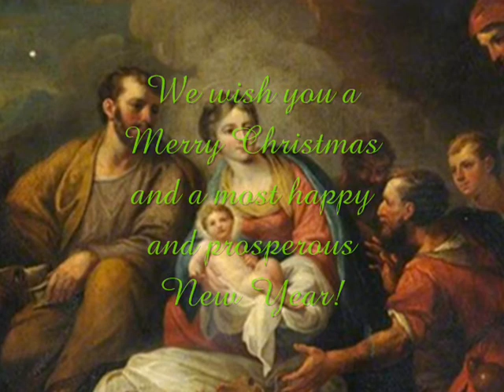"Royal Son" featuring Dee Whittington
"Royal Son"

Please click on the "Show More" button below

Royal Son
The Christmas Edition of "The Singer Series" featuring the talented and charming Dee Whittington, taking the stage once again singing an original song by Rob Elliott and Tom Simanek.
For more music from them,use the links listed below:

(Formerly,YouTube/midnightsongstress)

Royal Son

Of wisdom old
the star foretold
the coming of the King.

With guiding light
all through the night
three wise men it did bring.

A child was born
on Christmas morn
our savior King of kings

Most royal Son
the Chosen One
all Earth and Heaven sing

Noel Noel
rejoice in praise
The Son of God has come.
Noel Noel
open your hearts
to love for everyone

The angels pray
this holy day
in heaven and on Earth

His light will shine
for all mankind
from this most humble birth

Noel Noel
rejoice in praise
Noel Noel
open your hearts